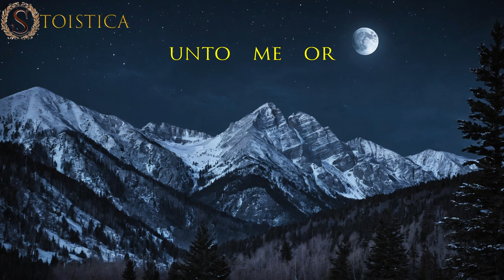Sub-Conscious Stoic - Meditations Book 4 - Marcus Aurelius